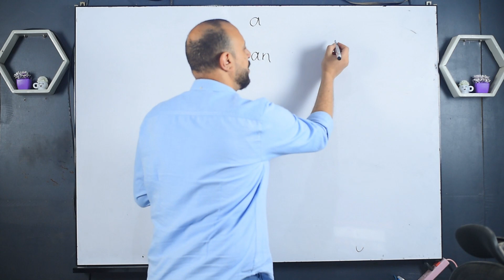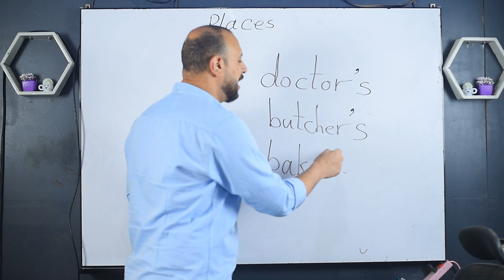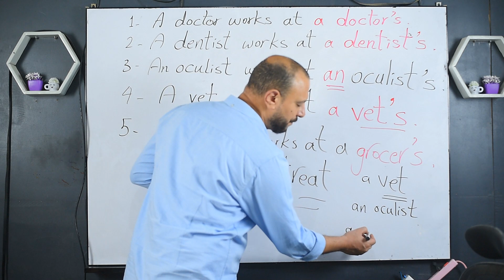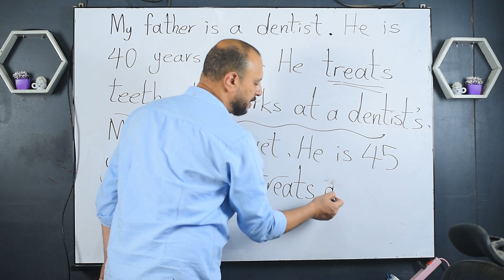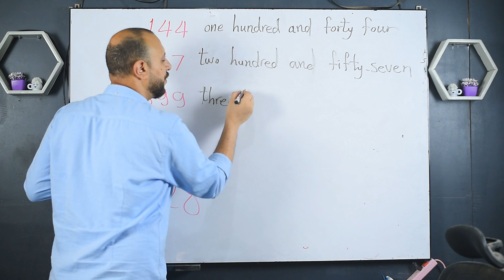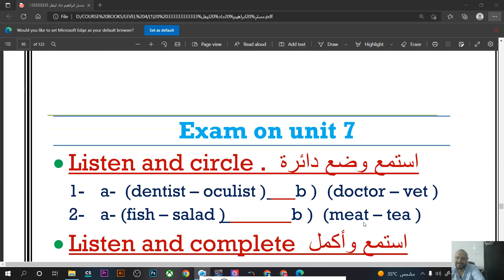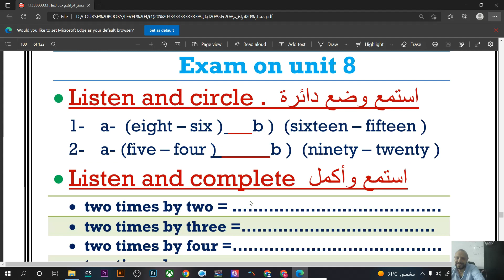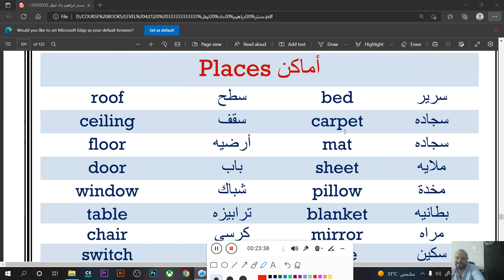level 4 S13